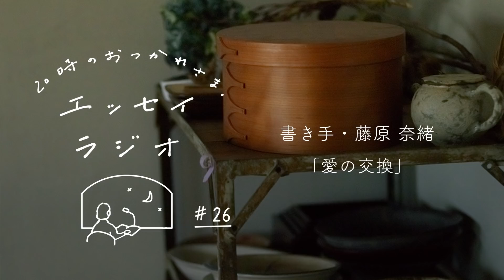第26夜：藤原 奈緒さんのエッセイ「愛の交換」【エッセイラジオ】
みなさんこんばんは。日曜日の夜、いかがお過ごしでしょうか？

✉️エッセイ全文はこちらからお読みいただけます

📮感想もお待ちしています！

『エッセイラジオ20時のおつかれさま』は、
誰もがほっと一息つきたい時間に「おつかれさま」を届けたい
そんな思いで配信しているラジオ番組です。

思うようにいかなかった昼間の出来事や
いつも心の端に引っかかっている悩み事など。
生活していると日々色々とありますが、
このラジオを聴いているその時間だけは一旦それらを手放して
ゆったりと声に身を任せていただけたら幸いです。

今夜のエッセイの書き手は、「あたらしい日常料理 ふじわら」主宰の藤原奈緒さん。読み手は、当店スタッフの鈴木です。

今夜のエッセイの世界へ、どうぞいってらっしゃいませ🍀

現在「エッセイラジオ20時のおつかれさま」は、全7箇所で配信中！
お好きなプラットホームからお楽しみください

🏠『北欧、暮らしの道具店』のウェブサイトはこちらから